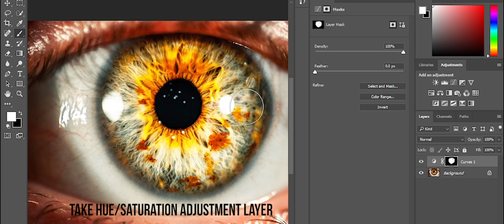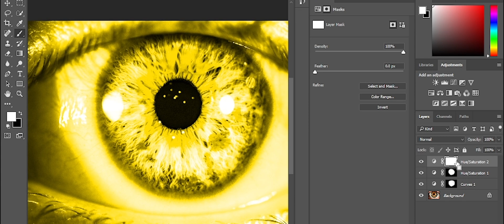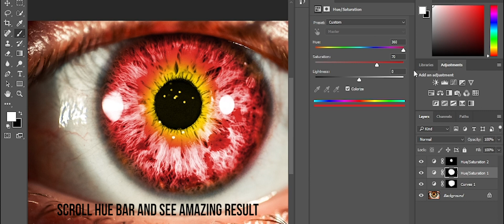How to Change Eye Color in photoshop | Make Beautiful Eye in Photoshop | Art illuminator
Hi
I am illuminator
in this tutorial
you learn how to change eye color
so easy
it have some step
we change the color by using curve and hue/saturation adjustment very creatively in photoshop
add multiply color

so lets know how you do it

I hope it will be helpful and valuable for you
so kindly give us value